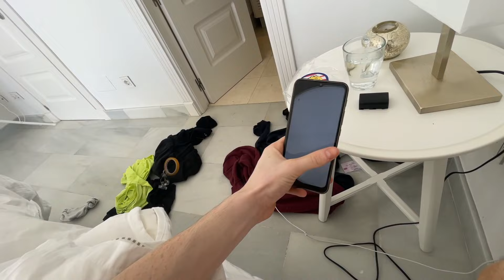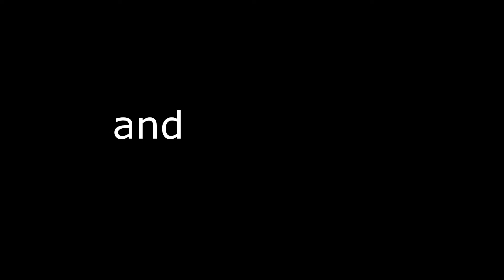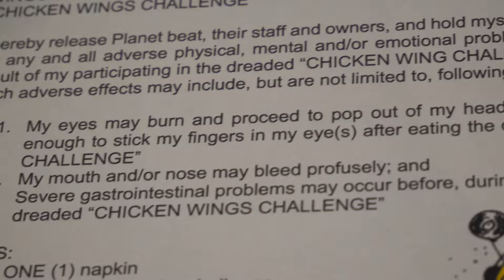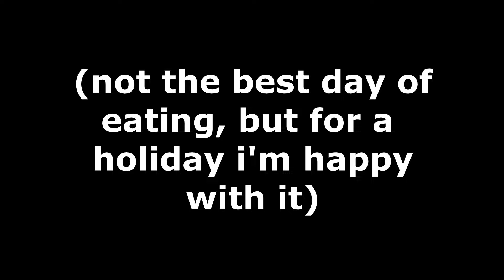My Full Day Of Eating On Holiday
Get Wagner: Die Walküre, WWV 86B - Concert version / Dritter Aufzug - The Ride of the Valkyries by Wiener Philharmoniker, Sir Georg Solti

License ID: VWEOAqZKOA6

License ID: Q1WGRVYgGYM

License ID: 7lBdJYGY8xw